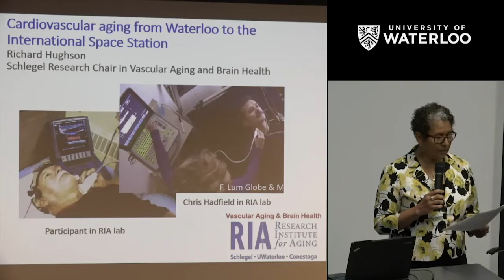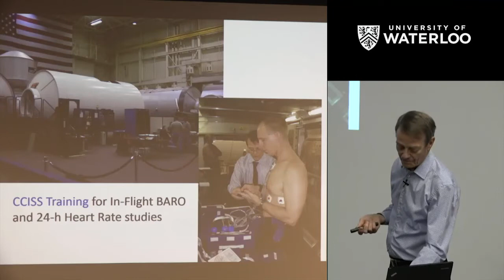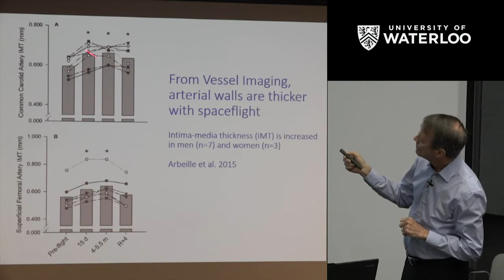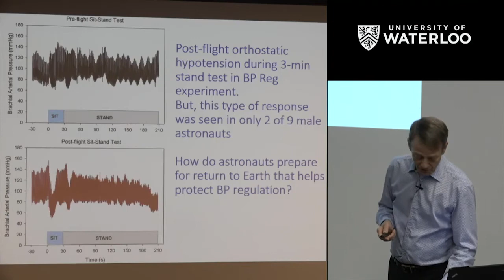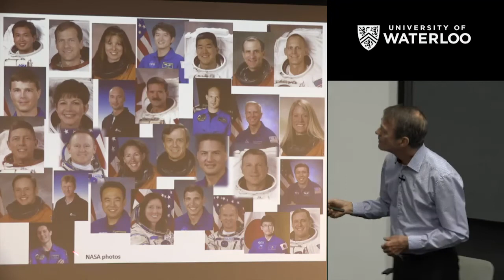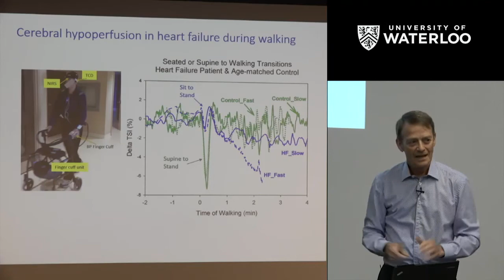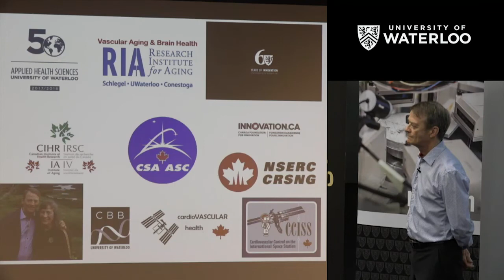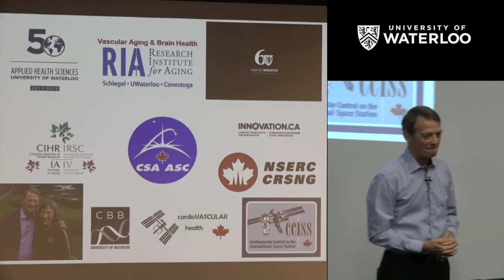Research Talks: Cardiovascular Aging in Space